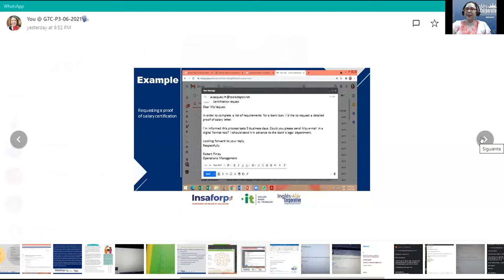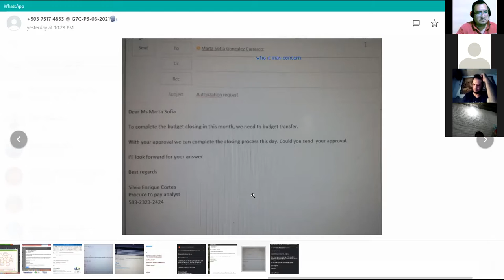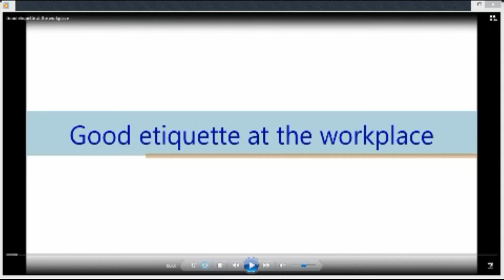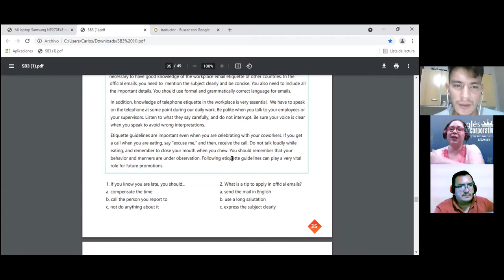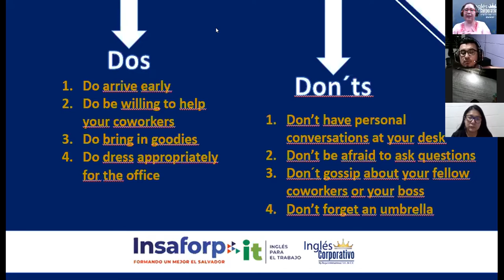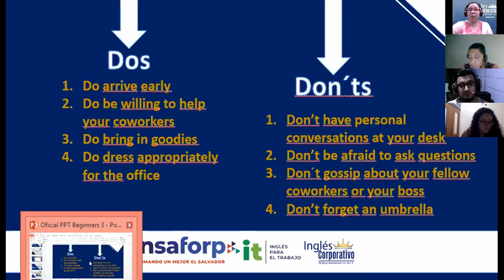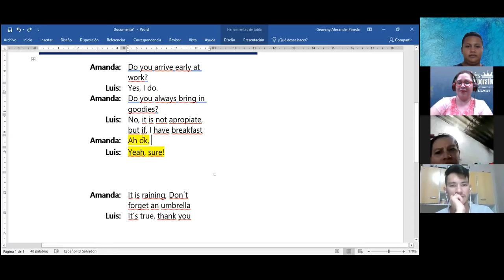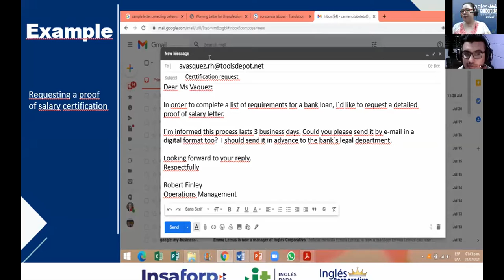Ingles Corporativo-VIDEOCONFERENCE #14 GOOD ETIQUETTE AT THE WORKPLACE